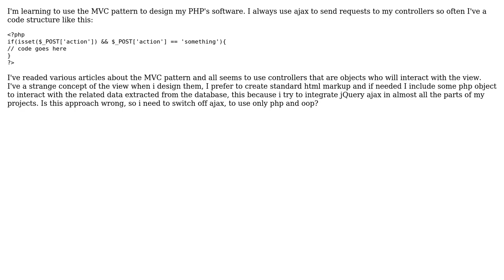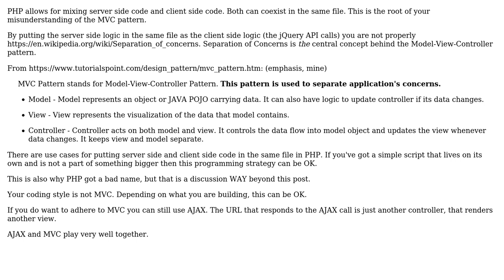Software Engineering: PHP MVC controllers using ajax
With thanks & praise to God, and with thanks to the many people who have made this project possible! | Content (except music & images) licensed under CC BY-SA | Music | Images & others | With thanks to user user9741470 user Greg Burghardt and the Stack Exchange Network Trademarks are property of their respective owners. You are responsible for your own actions.